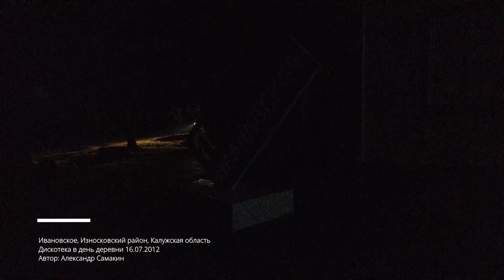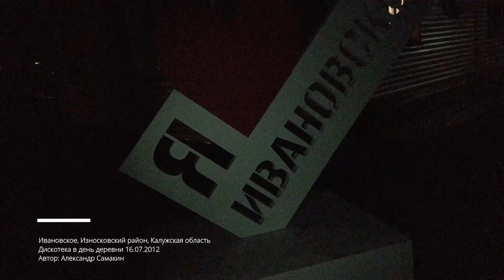Ивановское, день деревни - полное видео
Ивановское, Износковский район, Калужская область - день деревни 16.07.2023.